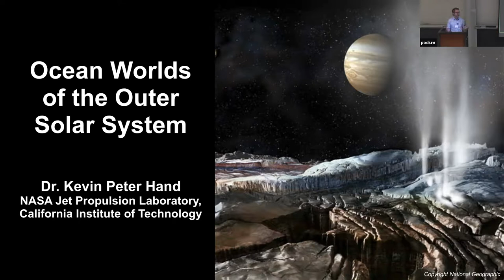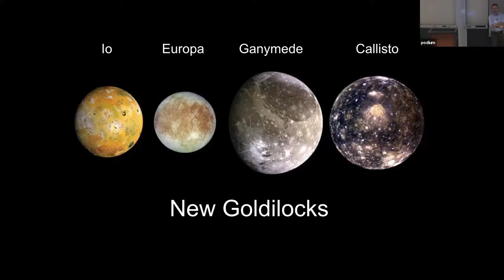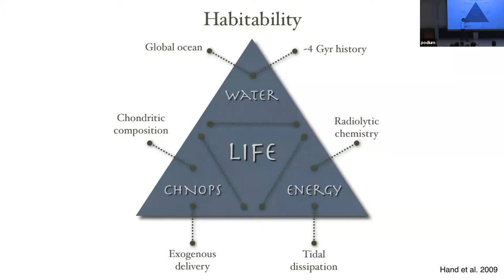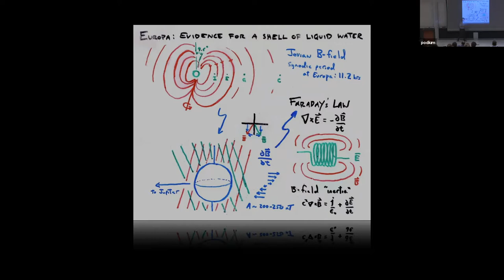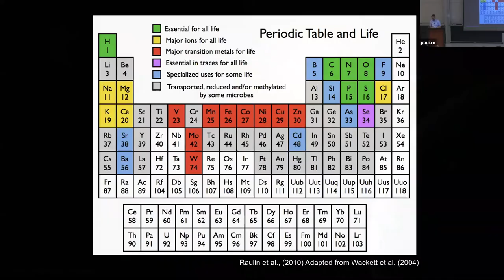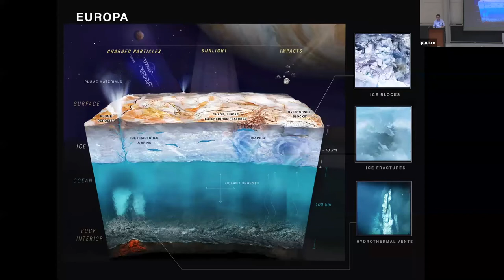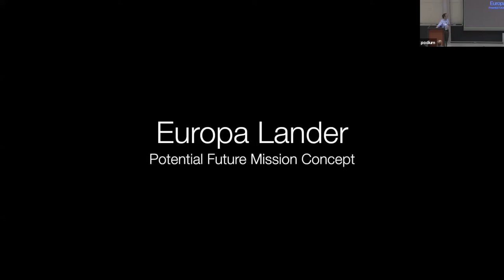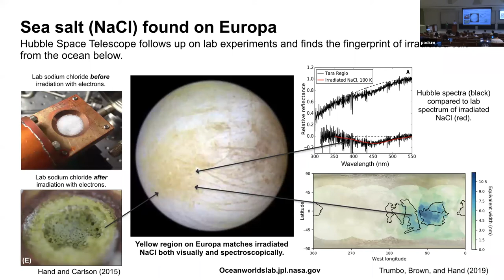Dr. Kevin Hand - Searching for Life on Icy Worlds (Europa, Enceladus)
Dr. Kevin Hand presenting at the 2019 Sagan Summer Workshop: Astrobiology for Astronomers.  More information on this and past Sagan Exoplanet Summer Workshops can be found